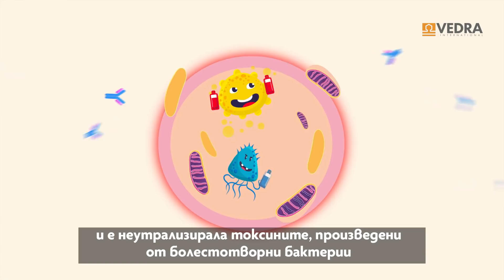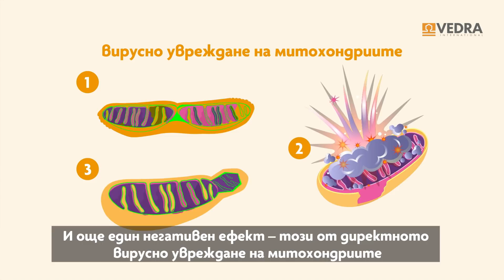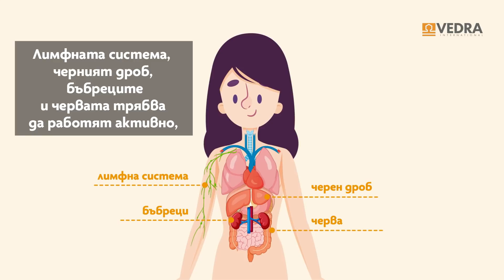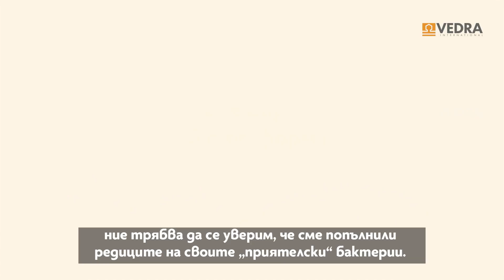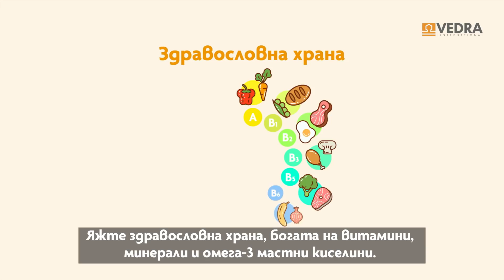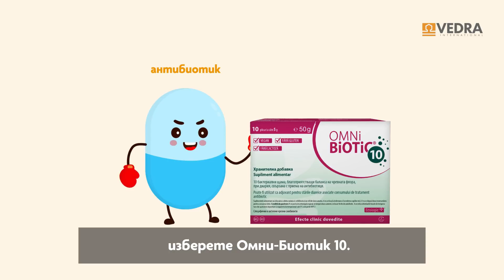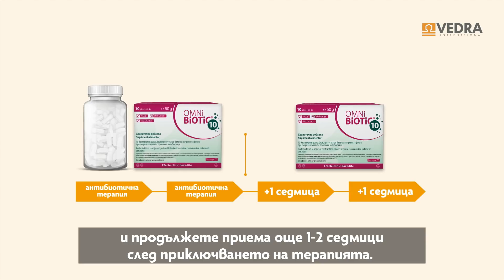Оздравях! Как да се върна в топ форма? - За здравето накратко с Ведра Интернешънъл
В епизод 3 на информационната серия "За здравето накратко с Ведра Интернешънъл" ще разберете повече за възстановяването след прекарана инфекция! Важно е да сме в топ форма, но как да го постигнем, когато сме изтощени?

0:18 Ще разберете какво се случва в тялото ни след боледуване
1:21 Ще разберете как вирусите могат да увредят митохондриите - енергийните ни централи в клетката
1:52 Ще ви покажем защо е важна работата на митохондриите
2:24 Ще видите как тялото ни стартира своята програма за детоксикация
2:51 Ще говорим за това какво правят антибиотиците
3:38 Ще ви дадем съвети за това как да помогнем на тялото си да се върне в топ форма
4:37 Ще видите защо Регулатпро Метаболик може да помогне за детоксикацията и възстановяването на тялото
5:41 Ще видите как помага Омни-Биотик 10 за запазването на чревната флора по време на и след антибиотична терапия

Проучвания, които можете да прочетете във връзка с това видео:
• Hurtado, A.M., Frey, M.A., Hurtado, I., Hill, K. & Baker, J. (2008) The role of helminthes in human evolution implications for global health in the 21st Century. Medicine and Evolution: Current Applications, Future Prospects (eds S. Elton & P. Ohiggins), pp. 153–180. CRC Press‐Taylor and Francis Group, USA.
• Kluger, M.J. (1991) Fever: role of pyrogens and cryogens.. Physiological Review, 71, 93–127.
• Erbacher U. Schlussbericht Studie Rechts Regulat ®.Schöneck 2012
• Erbacher U. Die Wirkung von RegulatPro® Metabolic. Schlussbericht Metabolic Praxisstudie. Schöneck 2011
• Erbacher U. Die Wirkung von Regulat Spezial Diabetic – eine prospektive Studie. OM & Ernährung 2010; Nr. 130
• Schoen C et al. Regulatory effects of a fermented food concentrate on immune function parameters in healthy volunteers. Nutrition 2009; 25(5): 499–505
• Yeh C, Yen G. Effect of vegetables on human pheno-l sulfotransferases in relation to their antioxidant activity and total phenolics. Free Rad Res 2005; 39: 893–914